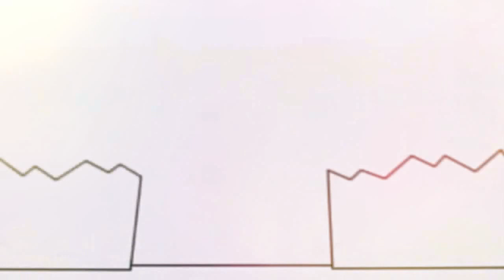1 листопада 2021 р.